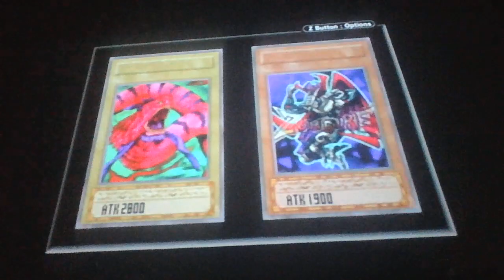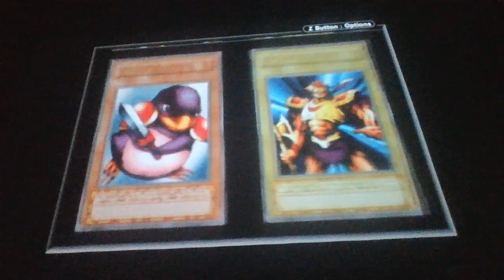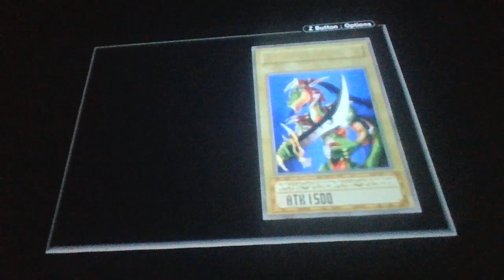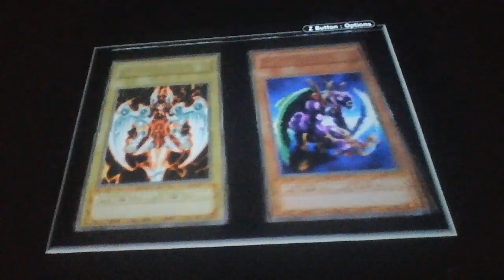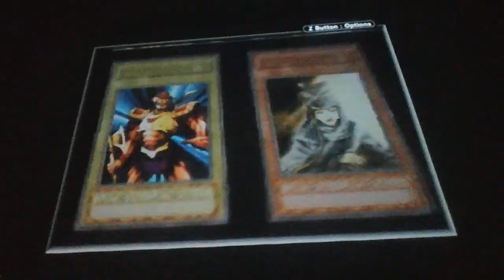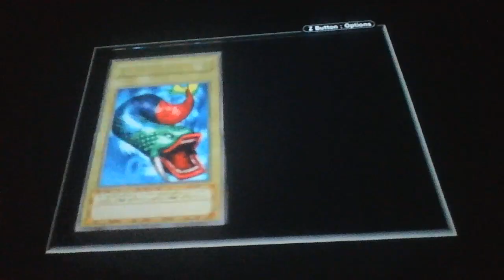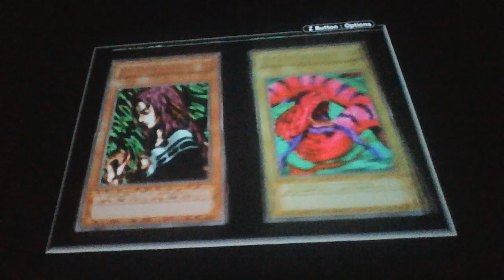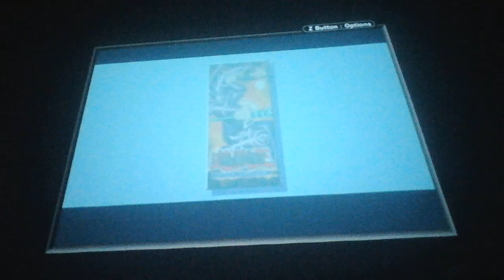Yu-Gi-Oh: Worldwide Edition Part 21: Settling the Score with Joey!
I'm Putting an end to this Rivalry with Joey. And I won't stop until i have 5 Victories over Losses against him!